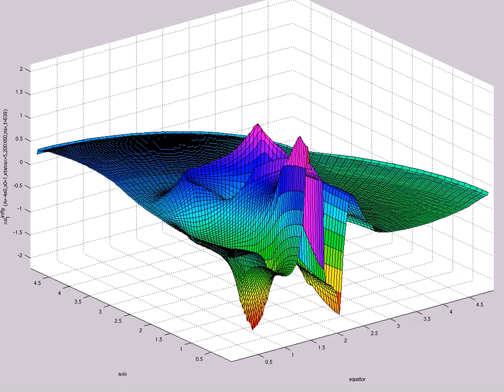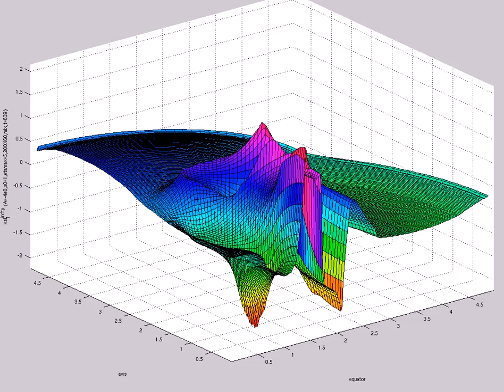xsi^{infty}_1 (A=-4e0,s0=1,etamax=5,200X60,mix,t=639)